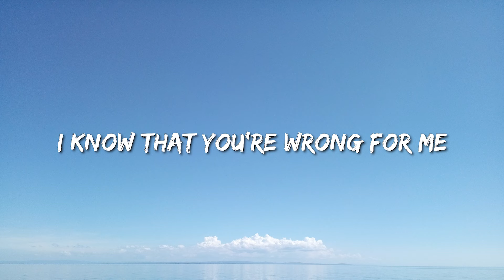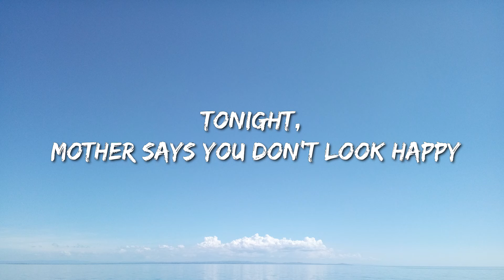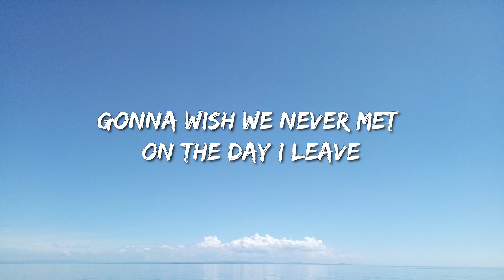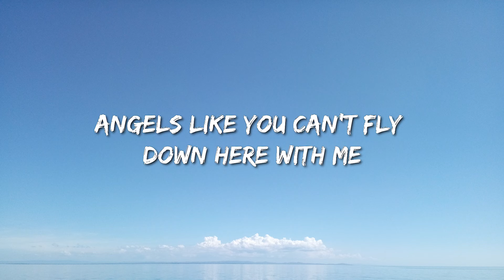Miley Cyrus - Angels Like You (Lyrics) - Morgan Wallen, Morgan Wallen, Luke Combs, Luke Combs, Olivi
[Post-Chorus]
Ah, oh
Ah, oh